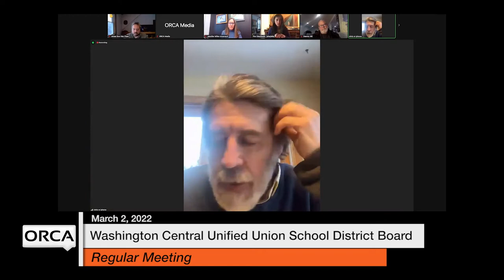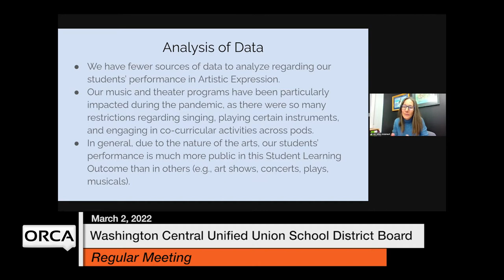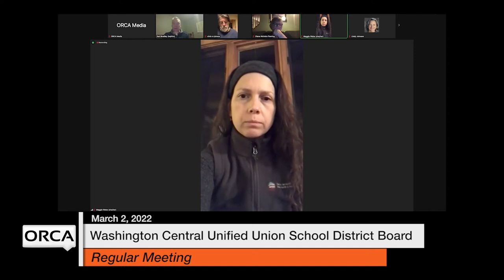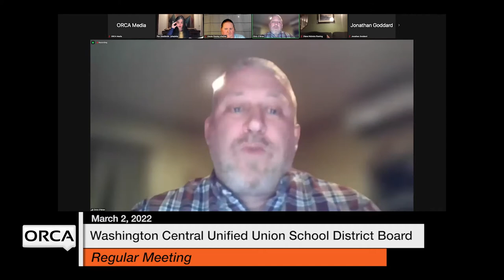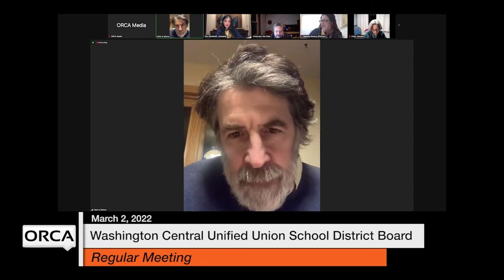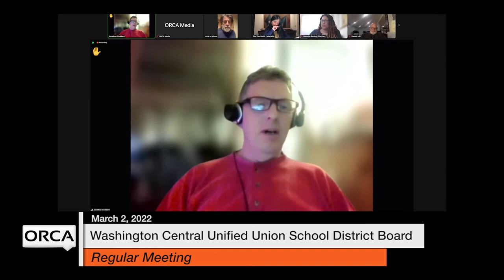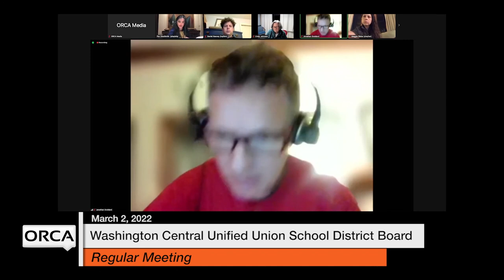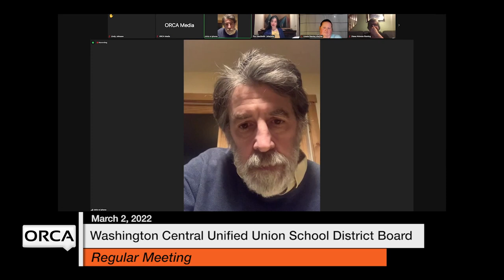Washington Central Unified Union School District - March 2, 2022 [WCUUSDB]